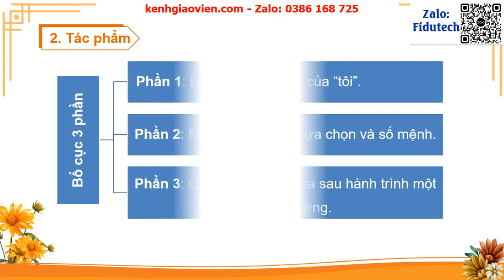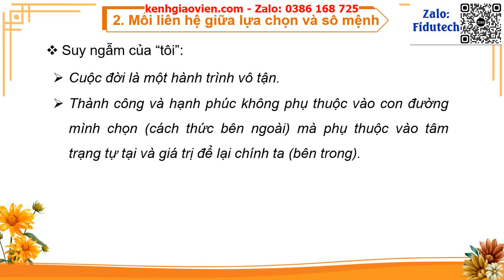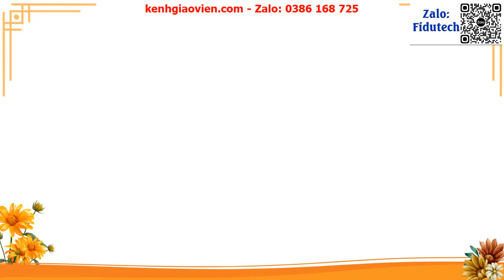Giáo án powerpoint bài 9.3: Một đời như kẻ tìm đường | GA điện tử Ngữ văn 10 KNTT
Phía trên là giáo án Powerpoint hay còn gọi là giáo án điện tử, giáo án trình chiếu bài 9.3: Một đời như kẻ tìm đường | Sách ngữ văn 10 kết nối tri thức. Giáo án được làm với phong cách: hiện đại, đẹp mắt để tạo sự hứng thú cho học sinh.